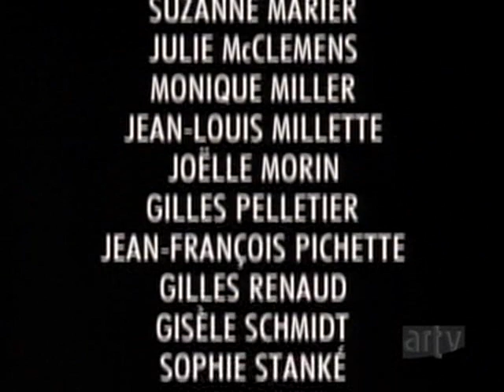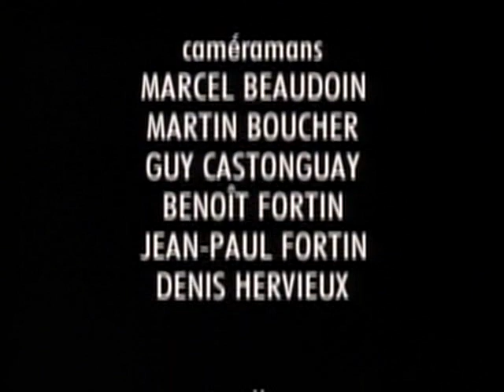1992 - Montréal P. Q. - 2x28